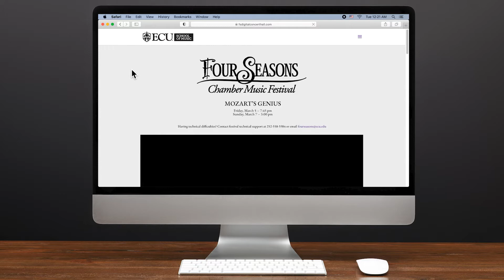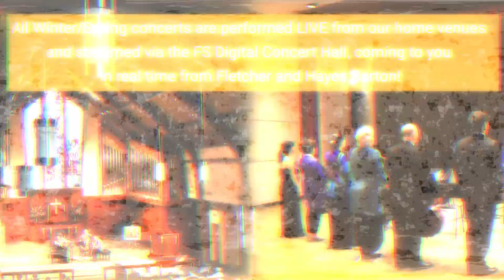Mozart's Genius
The Cooperstown Quartet performs Mozart!
String Quartet No. 19 in C Major, K. 465 "Dissonance"
Divertimento for String Trio in E-Flat Major, K. 563